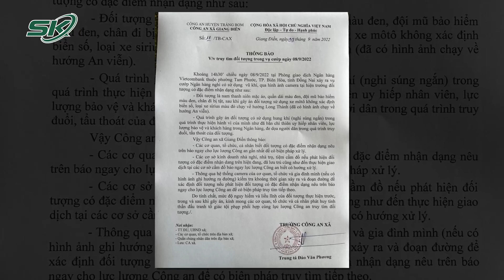Vụ Dùng Súng Cướp Ngân Hàng Ở Đồng Nai: Công An Khởi Tố, Bắt Tạm Giam Nghi Phạm | SKĐS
SKĐS | Mới đây, Công an tỉnh Đồng Nai đã ra quyết định khởi tố vụ án, khởi tố bị can, bắt tạm giam Lê Huy Dũng - kẻ nổ súng khống chế nhân viên ngân hàng để cướp hơn 900 triệu đồng rồi tẩu thoát ở TP Biên Hòa để điều tra hành vi cướp tài sản.

Mời quý vị và các bạn xem thêm: Công An Làm Việc Với Người Đăng Clip Chơi Team Building “Lộ Hàng” Ở Hạ Long